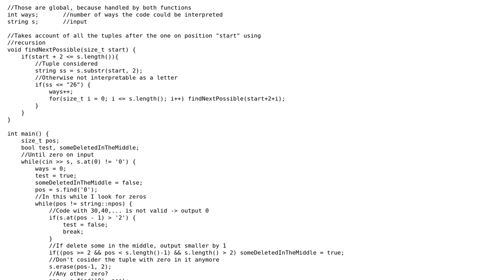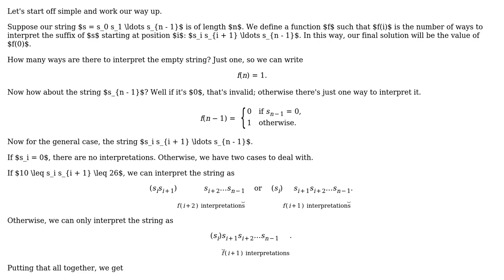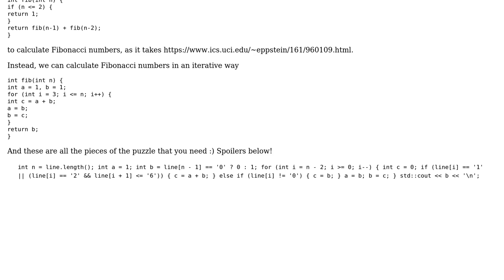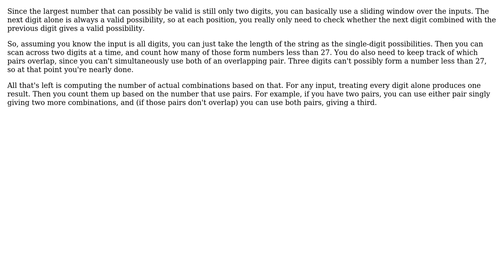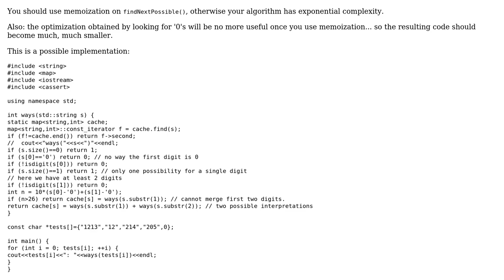Code Review: Substitution cipher algorithm performance boost (3 Solutions!!)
Code Review: Substitution cipher algorithm performance boost

With thanks & praise to God, and with thanks to the many people who have made this project possible! | Content (except music & images) licensed under CC BY-SA | Music | Images & others | With thanks to user mjolka user mirgee user Jerry Coffin user Emanuele Paolini user 200_success and the Stack Exchange Network Trademarks are property of their respective owners. You are responsible for your own actions.